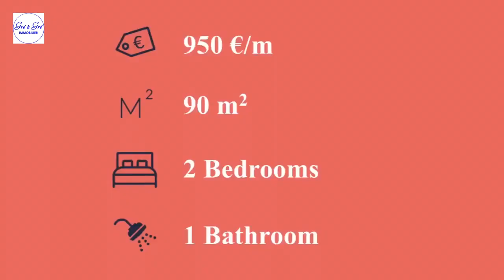Bruxelles/apartment for rent: 2 bedrooms-terrace & pkg!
St Job/Calvoet. Charming renovated apartment (NOT furnished) and comprising: hall, living room, super-equipped kitchen, 2 bedrooms, bathroom. Terrace facing SOUTH. Charges: 80 eur/month provision (common, heating, water). Parking included in the price. PEB (G). Available immediately. 500 houses & apartments (furnished or UNfurnished) to RENT and VIDEO-VIRTUAL TOURS

St Job/Calvoet. Charmant appartement rénové (NON meublé) et comprenant : hall, séjour, cuisine super-équipée, 2 chambres, salle de bains. Terrasse orientée plein SUD. Charges : 80 eur/mois provision (communs). Parking compris dans le prix. PEB (G). Disponible immédiatement. 500 maisons & appartements (meublé ou NON meublé) à LOUER et VISITES VIDEO-VIRTUELLES

St Job/Calvoet. Charmant gerenoveerd appartement (NIET gemeubileerd) en bestaande uit: hal, woonkamer, superuitgeruste keuken, 2 slaapkamers, badkamer. Terras met uitzicht op ZUID. Kosten: 80 eur/maand voorziening (gemeenschappelijk, verwarming, water). Parkeren is bij de prijs inbegrepen. PEB (G). Direct beschikbaar. 500 Huizen & appartementen te HUUR en VIDEO-VIRTUELE TOURS op